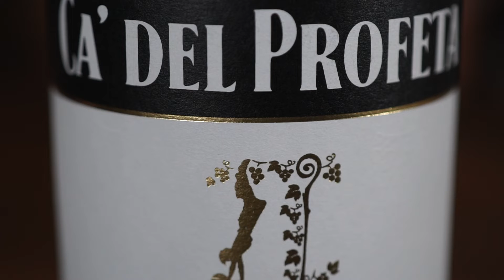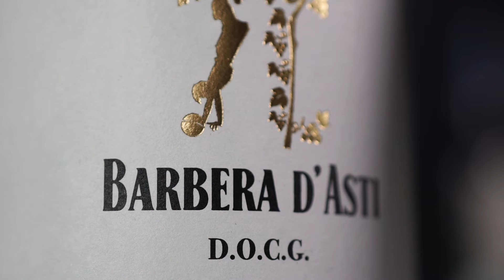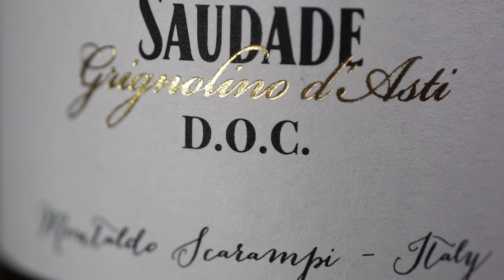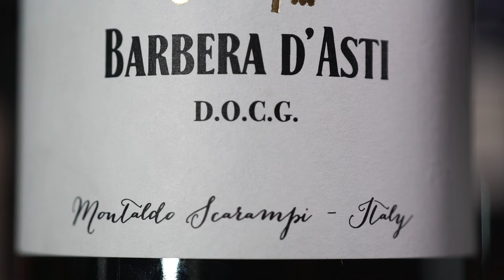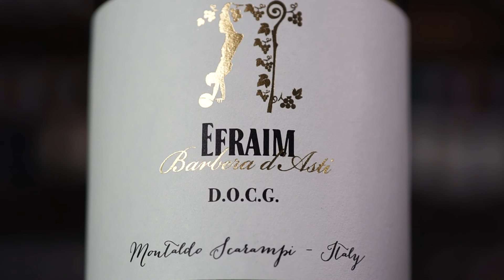BATE-PAPO COM HERNANES, O PROFETA!